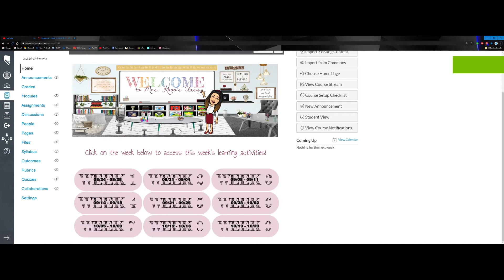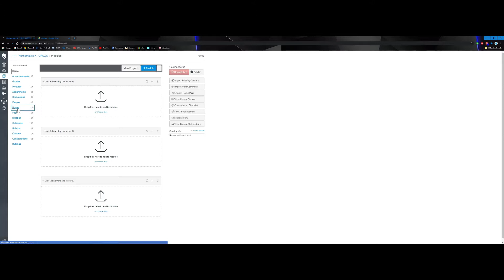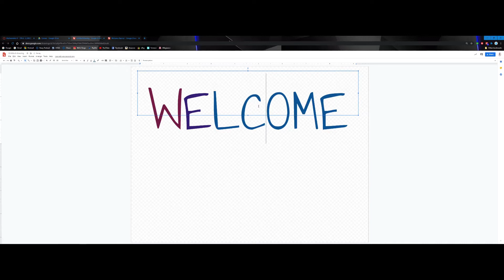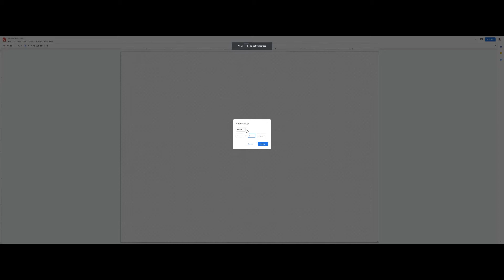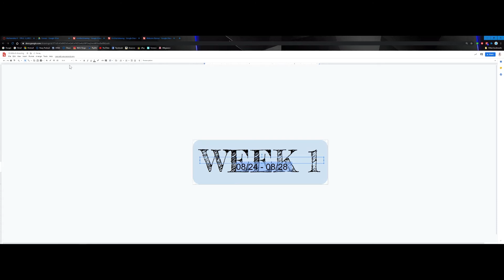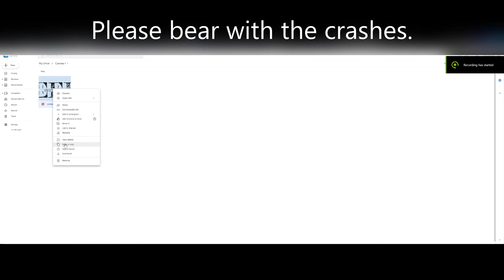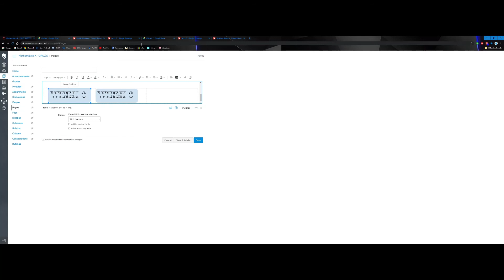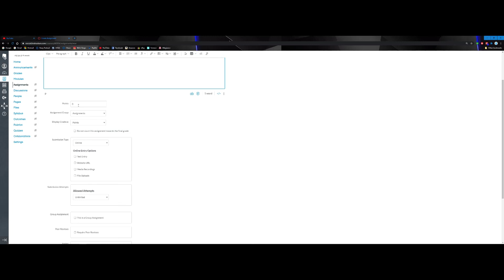Canvas Tutorial for Teachers: Creating/Editing Homepage and Adding Buttons